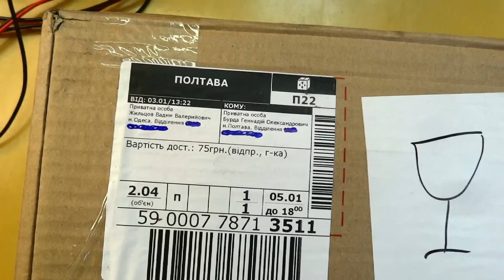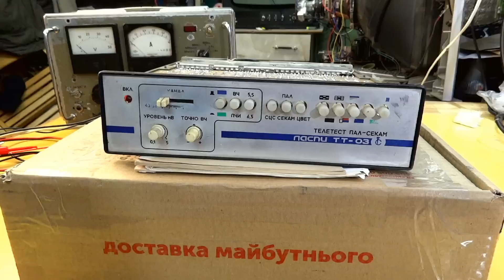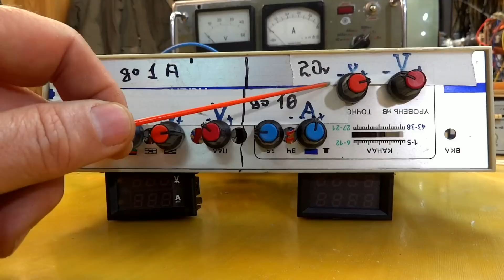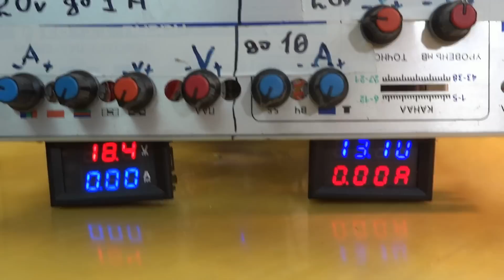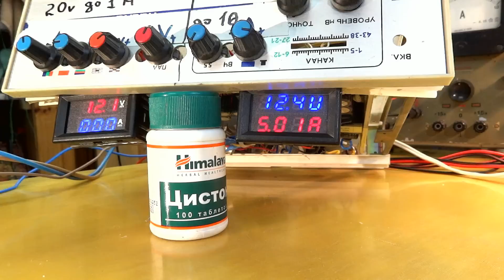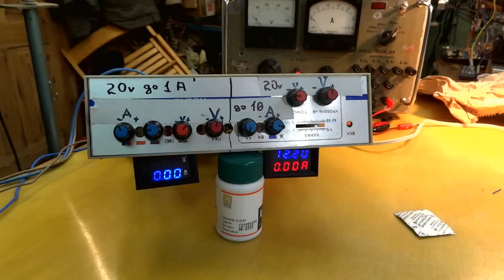Ремкомплект для "Ласпи ТТ-03" из Одессы. Посылка от подписчика канала.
Что в ней? Как можно будет использовать? Интересно услышать ваше мнение.

🔔Включите звоночек и не пропустите ни одного нового ролика!

Возможно, кто-то из вас может помочь финансово.
Visa PrivatBank: 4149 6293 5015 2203 гривны
Visa PrivatBank: 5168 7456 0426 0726 доллары

📺 Много другой полезной информации на моём Ютуб канале